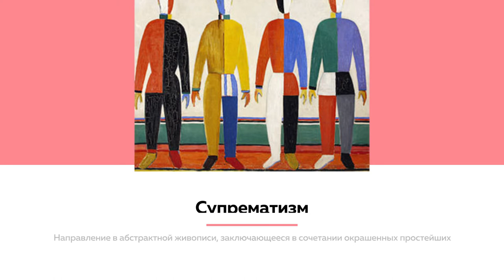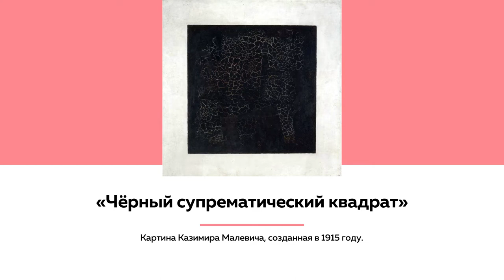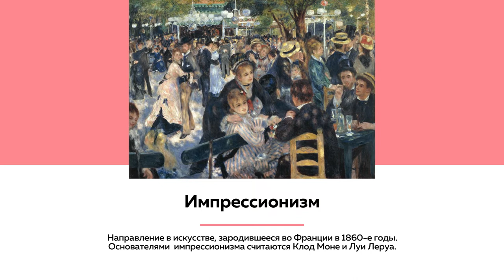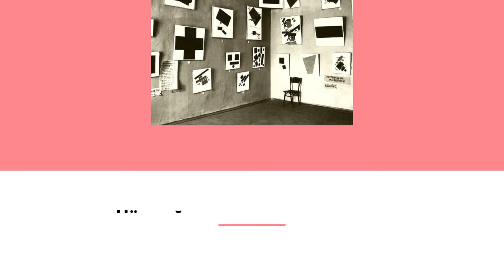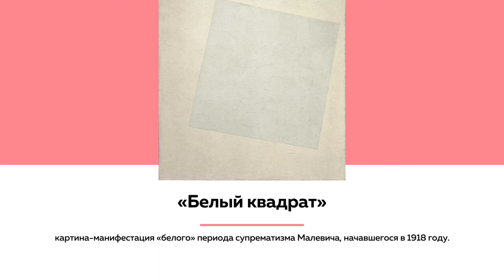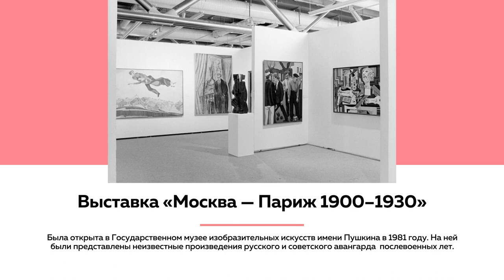Лекции на ТОЛКе | «Чёрный квадрат» Малевича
В новом выпуске лектория – почему чёрный квадрат называют «антииконой» и как он связан со «смертью искусства», сколько квадратов Малевича существует на самом деле и в чём их смысл. Лекцию читает искусствовед Михаил Чурилов